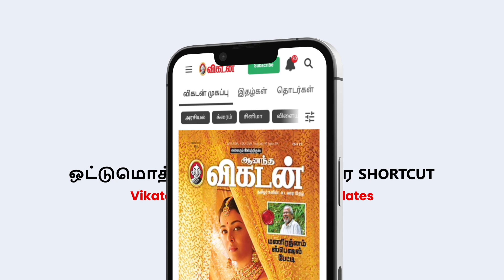Husband-க்கு night shift; மதியத்துல உறவு வெச்சுக்கிட்டா குழந்தை பிறக்குமா..? Sexologist Kamaraj | 27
Video Credits:

Host :  S. Karthikeyan
Camera :  Priyan, Felix
Editor : Shyam Kumaran. R
Video Producer: Santhi Ganesh
Thumbnail Artist: Santhosh. C
Channel Manager: Santhi Ganesh